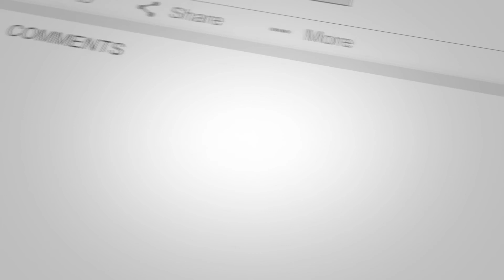Cooking With Chef Mark! Knife Skills Intro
Chef Mark Tafoya of ReMARKable Palate Personal Chef Service in New York City, shares some videos from the Vault! Here is the background story on the "Cooking With Chef Mark" series he created in 2010, back when he was a pioneer in the field of online food media. This is the intro for a series of 8 videos all about various knife skills.